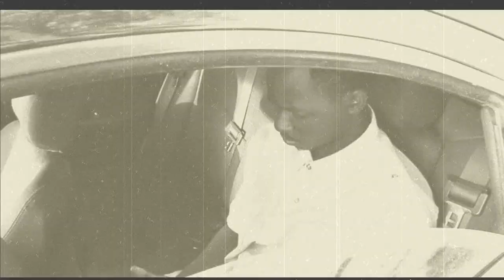the come up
short series written and produced by grizwald dickie